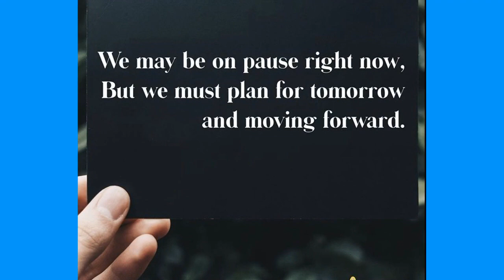School Spirit Week Day 1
NMS Spirit Day - Day 1